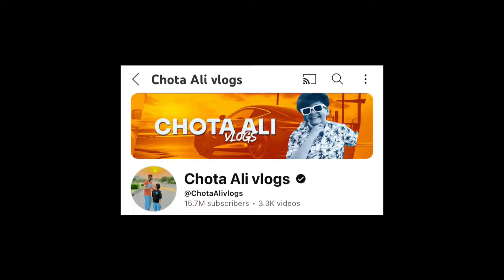Karachi 10 Biggest YouTubers Sign My Note Book |@ChotaAlivlogs and @VAMPIREYT1 Sign My Note Book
Karachi 10 Biggest YouTubers Sign My Not Book || ​⁠ @ChotaAlivlogs and @VAMPIREYT1 ​⁠ Sign My Not Book
Rajab butt
Rajab butt new vlog
Rajab butt fight
Ducky Bahi new vlog Iqra Kanwal new vlog
Zulqarnainsikqndar25
I always appreciate your suggestions for improvements or new ideas. If you have any, please share them in the comments section.
Vlogs!